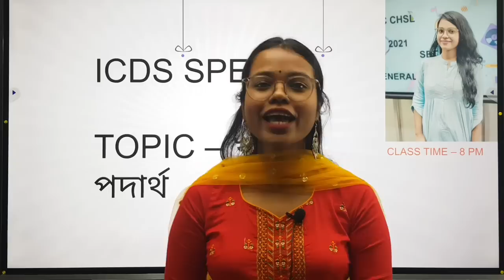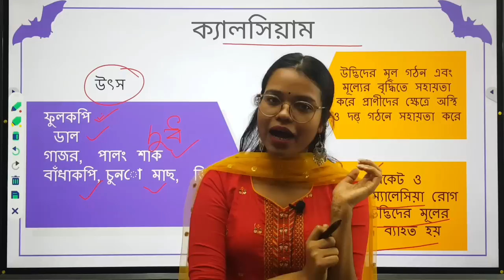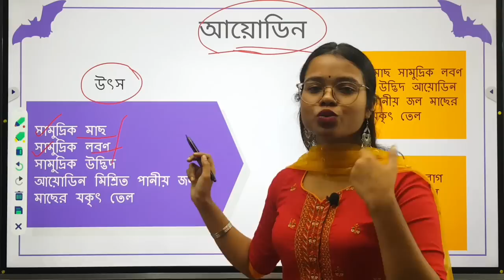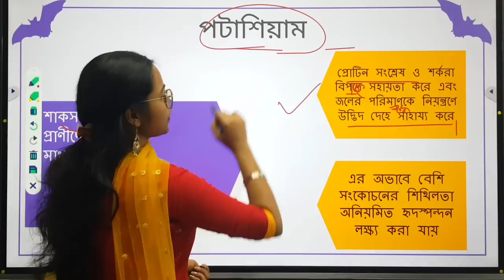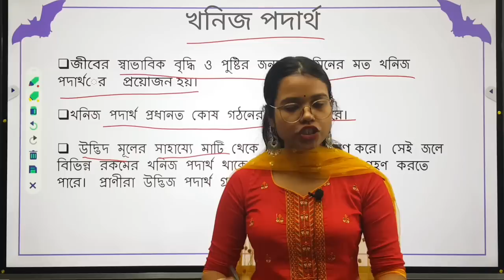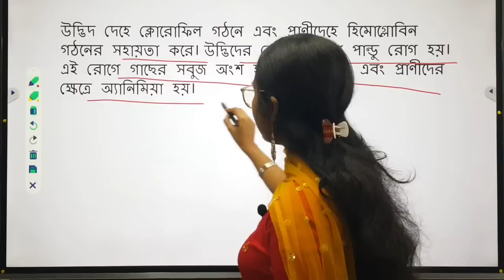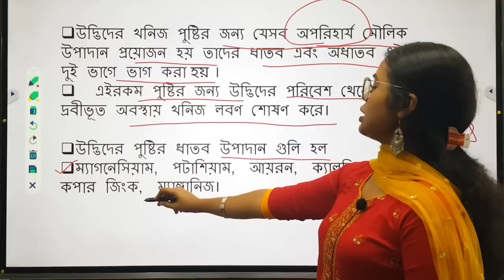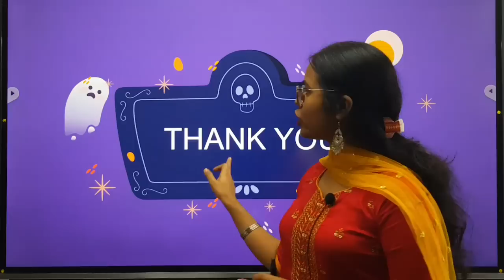icds exam preparation 2022 | icds helper exam syllabus 2022 | icds worker and helper gk class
icds result
icds main cut off

wbpsc icds supervisor main exam
icds result